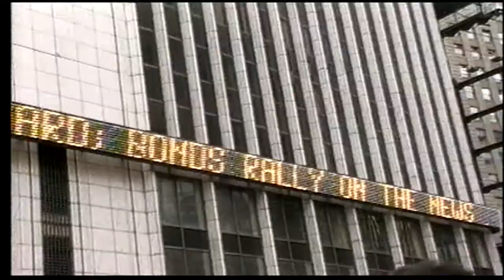CityWide: Labor Power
CityWide series host Ken Fisher begins the 18th season on CUNY-TV,  talking with Ed Ott, Distinguished Lecturer in Labor Studies at The Murphy Institute, at CUNY's School of Professional Studies. Topics include the mayoral election and the role of labor unions in New York politics. Ott has over 40 years of experience in the labor movement, most recently as Executive Director of the New York City Central Labor Council, which represents 1.3 million trade unionists from over 400 affiliated organizations.

Taped: 09-12-13

CityWide is CUNY TV's dynamic talk show for New Yorkers who care deeply about our city. The program is hosted by attorney and former City Council member Ken Fisher. CityWide is celebrating its 18th year on CUNY-TV. and throughout this season, CityWide will be discussing big issues impacting the lives of New Yorkers.